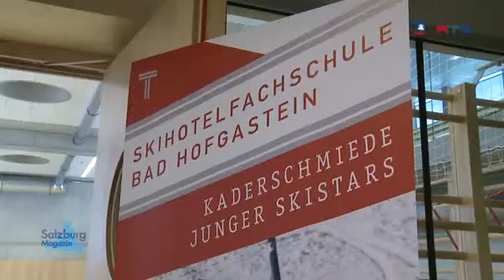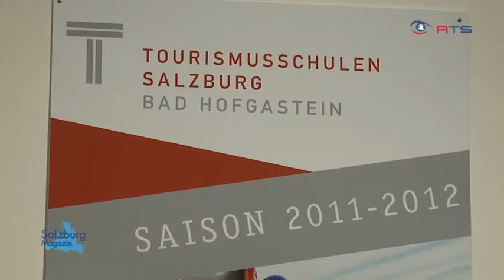Tag der offenen Tür 2012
Tourismusschule Bad Hofgastein